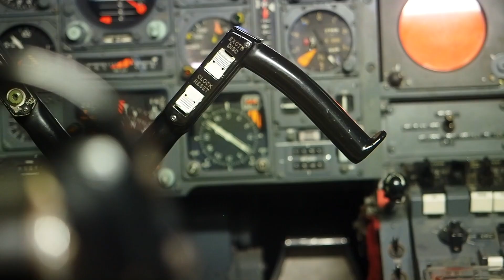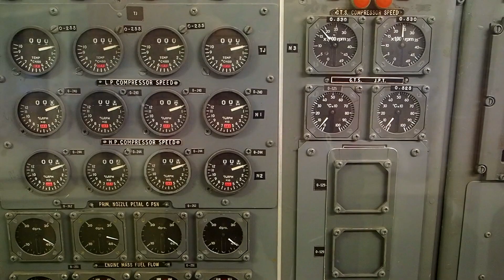MUSEUM MARKS CONCORDE PILOT BRIAN TRUBSHAW IN 50TH YEAR AFTER FIRST FLIGHT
With it being 50 years since the first British  Concorde flew the Fleet Air Arm Museum at Yeovilton in Somerset UK are able to put on display the space helmet worn by the test pilot Brian Trubshaw when he flew it for the first time. The museum is linking with Bristol Aerospace which also has the very last British Concorde to fly too.